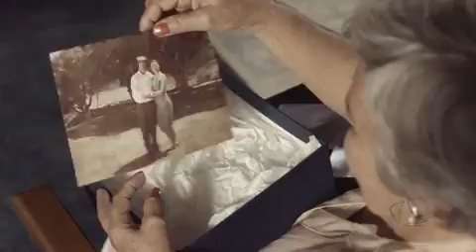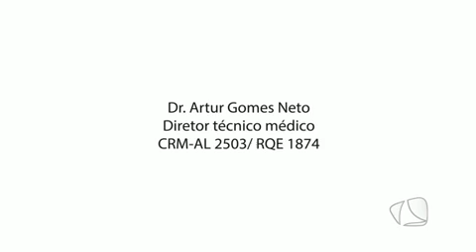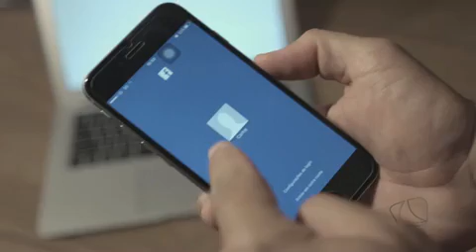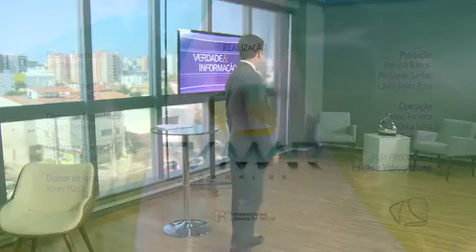VERDADE E INFORMAÇÃO 21.10.15